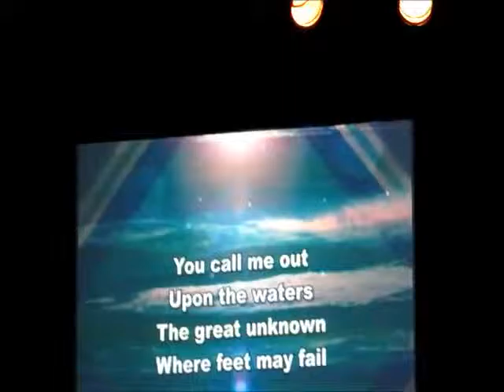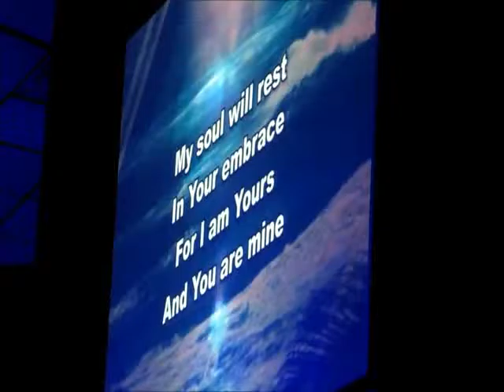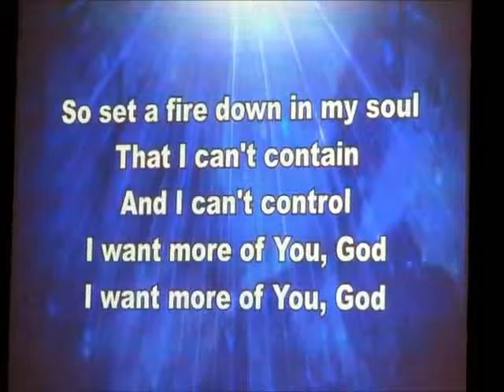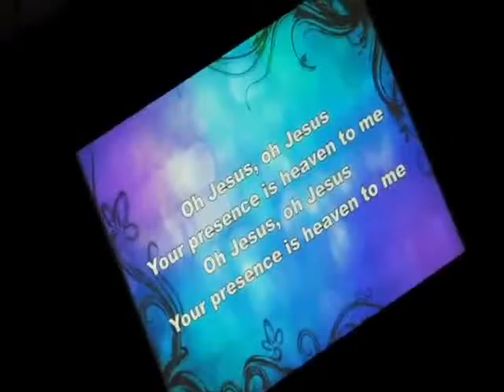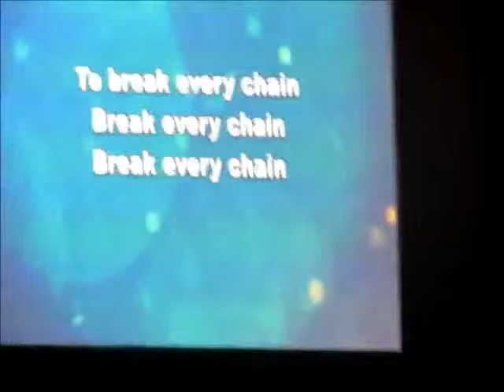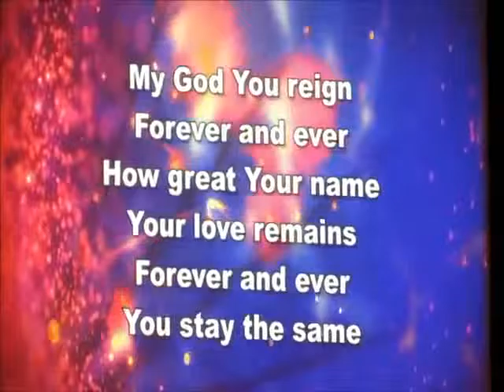Atlanta Youth Convention 2014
Awesome Slid show Of New Life Of Albany's Trip To the Atlanta Youth Convention 2014 Check Them Out As They Praise & Worship The Lord Of Glory Jesus Christ